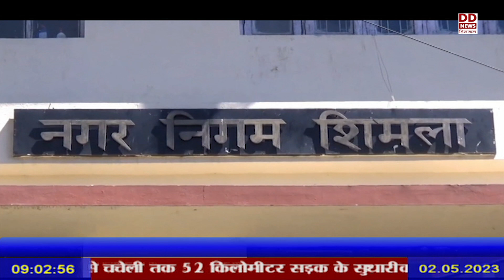नगर निगम शिमला चुनाव के लिए आज डाले जा रहे वोट